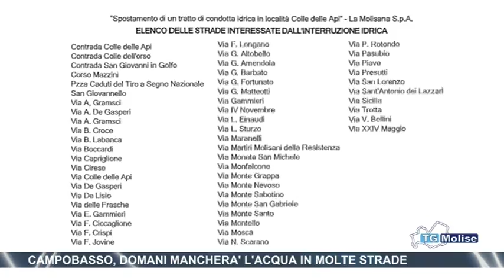Campobasso, domani manchera’ l’acqua in molte strade